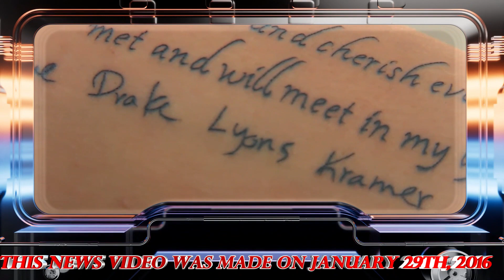Undetected Footprints of Drake Lyons Kramer!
Kramer was last seen at the Bright Angel Lodge on the South Rim of Grand Canyon National Park in Arizona on February 1, 2015. He left his vehicle, a white 2007 Mazda 323 with the Texas license plate number CSK1767, at the lodge and has never been heard from again. Kramer's family said he seemed to be in good spirits at the time of his disappearance. His case remains unsolved.